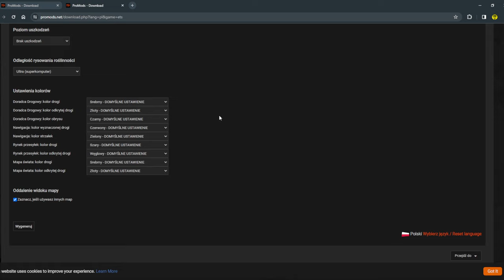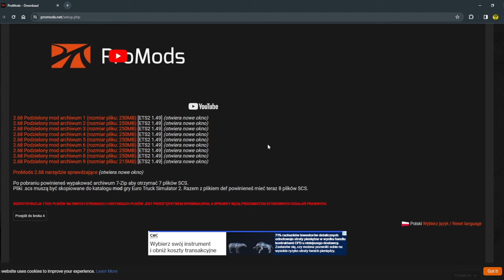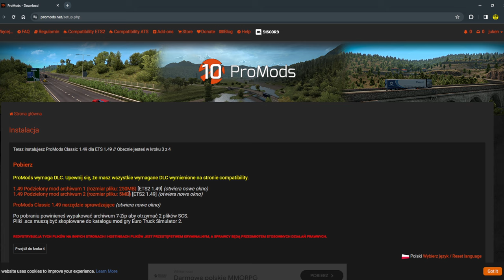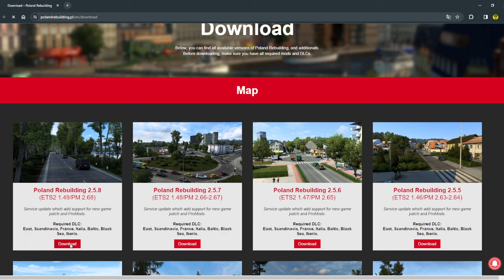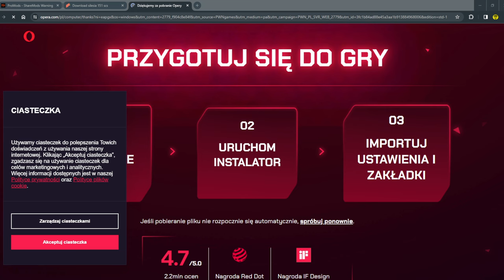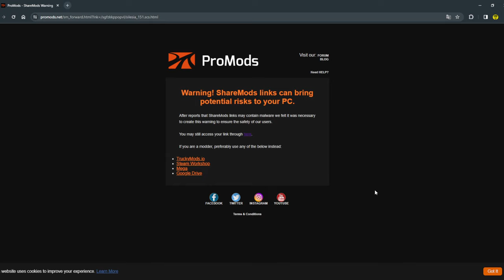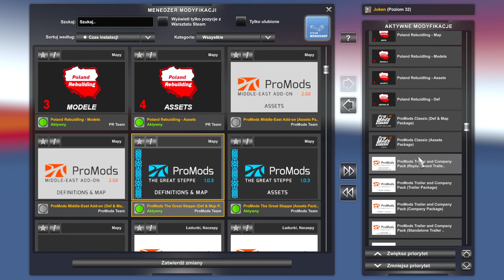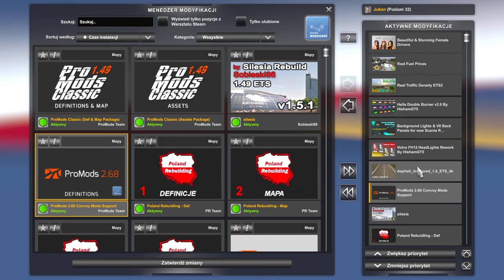ETS2 JAK POBRAĆ PROMODS + POLAND REBUILDING + SILESIA dla Euro Truck Simulator 2 poradnik ETS 2 1.49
Jak poprawnie pobrać i zainstalować Pro Mods, Poland rebuilding oraz Silesia?
Dowiesz się także czym jest promods i czy warto go instalować?
Jakie dodatki do promods warto pobrać?

Ets Poland rebuilding jak zainstalować?
ETS2 promods jak zainstalować?
ETS2 silesia jak zainstalować?
Gdzie pobrać promods?
Jak pobrać promods do ets2?